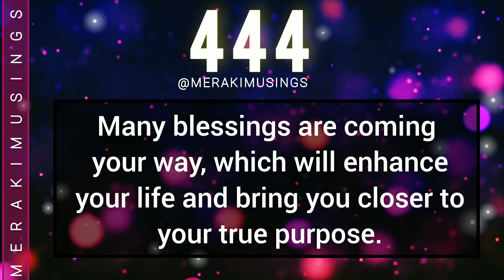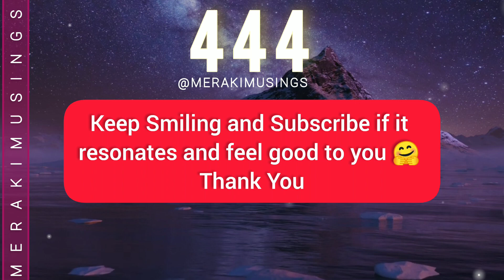444 🧚‍♀️ A Divine Message from the Source [This is IMPORTANT for you!] Energy is Shifting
444 🧚‍♀️ A Divine Message from the Source [This is IMPORTANT for you!] Energy is Shifting